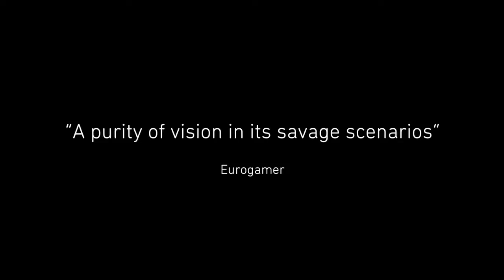Feist — хвалебный трейлер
Трейлер с хвалебными отзывами и геймплеем к скорому выходу игры на PS4

Feist
Жанр: Аркада
Платформы: PC (Windows), PlayStation 4
Издатель / Разработчик: Finji / Bits & Beasts
Дата выхода: 23 июля 2015